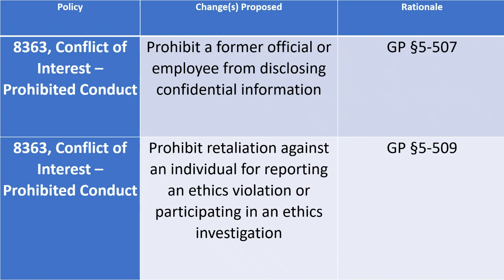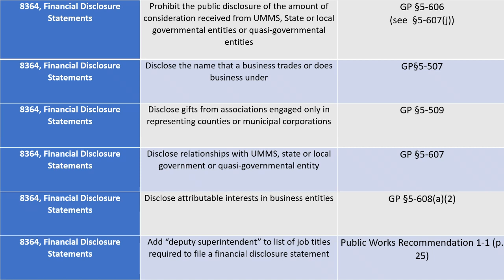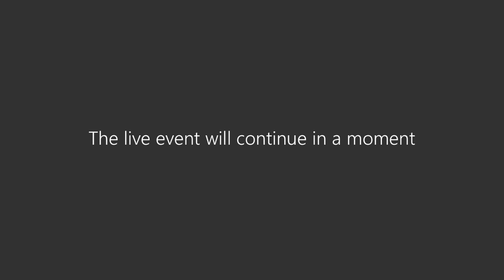Policy Review Committee Meeting 8-16-22